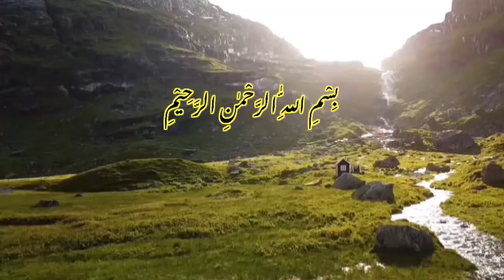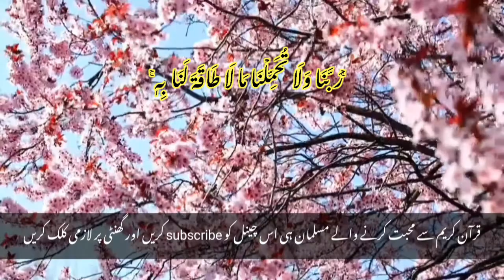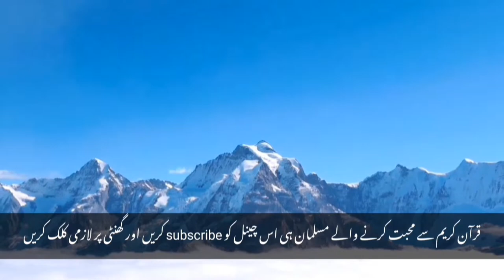Surah Baqarah [Last 2 Verses]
SurahBaqarah[Last 2Verses]
Narrated Jubayr Ibn Nufayr (RA):
Allahs Messenger (Peace And Blessings Of Allah Be Upon Him) Said " Allah Finished Surah Al-Baqarah With Two Verses Which I Have Been Given From His Treasure Which Is Under The Throne; So Learn Them And Teach Them To Your Womenfolk, For They Are A Blessing, A Means Of Approach (To Allah) And A Supplication.
[Tirmidhi]

'Abd Al-Rahman B.Yazid Reported
" I Met Abu Mas'ud Near The House Ka'bah And Said To Him, A Hadith Has Been Conveyed To Me On Your Authority About The Two Concluding Verses Of Surah Al-Baqarah. He Said " Yes. The Messenger (Peace And Blessings Of Allah Be Upon Him) Said "Anyone Who Recites The Two Verses At The End Of Surah Al-Baqarah At Night, They Would Suffice Him "
[Muslim]
Assalamu Alaikum,

Those that are willing and want to memorize this Surah this video has been intended for you, as this vid has been created in such way that its easy for you to read the arabic text, alongside the translatiation, alongside the Sheikh whos reciting it Alhumdulillah.

Also please do still learn using the Quran itself, this is just a means for it to help/encourage you along your way.

AND! if there is any mistakes please inform me asap, as i will rectify the problem asap inshaa'Allah :

Please keep me and my family in your duas.